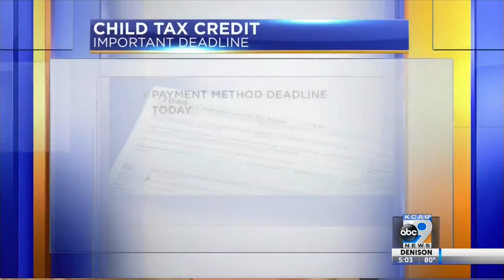Child tax credit